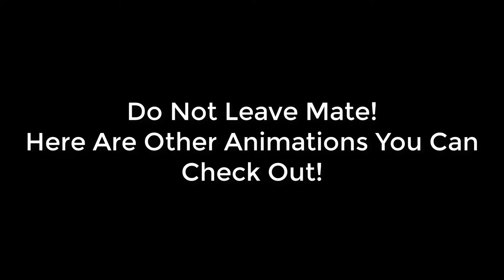Monster School : AVM SHORTS - STICKMAN CHALLENGE & Epic BOTTLE FLIP CHALLENGE - Minecraft Animation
Totally Chaos In The Monster School,
Spoler Alert:Shots Were Fired!

If You Haven't Seen My Other Video, Then What The Flip Are You Doing, Go Check Em Out

-CrazyPickle  : D